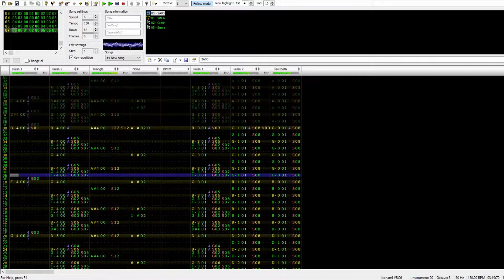Floating Bridge in the Sky (Firmament) - Azure Striker Gunvolt (FamiTracker Cover)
Within the orbital strike sattelite, Firmament, a boy was waiting for an angel to rescue his muse.  Driven by anger and duty, Gunvolt stormed the sattelite that serves as the gate of judgement for all of humanity, controlled by a child who belived he is a god.

With the dramatics out of the way, this is my first transposition that I created entirely by ear.  For my first time, I think I did a pretty good job.  I will likely make more self-transposing, but this piece was short and "simple" enough for me to knock out within a day, but others will take WAY longer.  Anyway, please enjoy and leave comments or critisism, any will be greatly accepted!

Channel Bios: I am a dood who loves video games and their music, to the point that its almost what I exclusively listen to.  I have had some history with playing music and dabbling in music writing, with the most work done on FamiTracker, a tracker program that uses sounds and mechanics of the old NES (or Famicom if you will).  Everything I do is in my spare time and I don't want to be paid for this.  This is strictly for supporting my favorite games, music, and developers.

Software Used:
FamiTracker
Audacity
OBS
Shotcut
Microsoft Powerpoint

The music and images used are owned by Inti Creates.  This video will not be used for monetary gain.